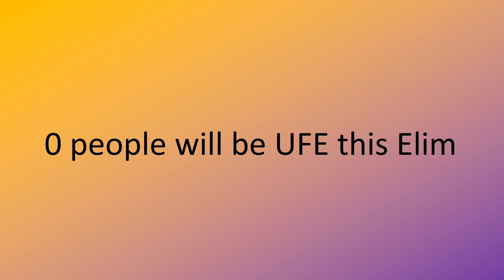Fav character voting 15